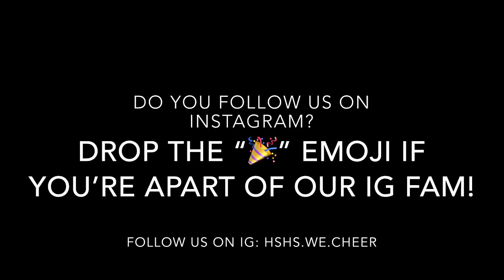Episode One: Car Wash Vlog & Meet The Team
HSHS Cheer 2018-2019 Squad! Episode One: Car Wash Vlog & Meet The New Squad